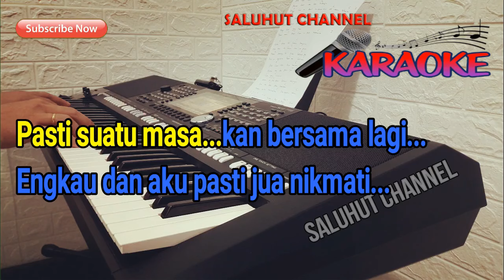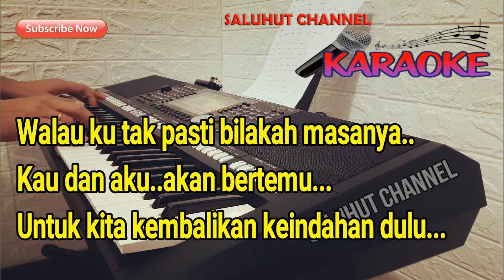SATU NAMA TETAP DI HATI [KARAOKE] EYE ll NADA WANITA D=DO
LIRIK Satu Nama Tetap Dihati :
Eye

Ada satu nama suatu masa dulu
Pernah bawa dan beri bahagia
Hingga saat ini
Masih ku abadikan di dalam hatiku

Dengan satu rasa dalam satu cinta
Sewaktu kita bersama dulu
Hanya kita yang tahu
Dalam mana telah cinta
Kita memutik

Walau akhir ini seakan terpisah
Oleh masa dan suasana tak dipinta
Namun percayalah tidak sedikit pun
Kasihku kepadamu surut dan berubah

Pasti suatu masa kan bersama lagi
Engkau dan aku pasti jua nikmati
Cinta yang istimewa
Walau ku tak pasti bilakah masanya
Kau dan aku akan bertemu
Untuk kita kembalikan keindahan dulu

Kusemat di dalam hati
Hingga kita kan bertemu
Kemudian hari